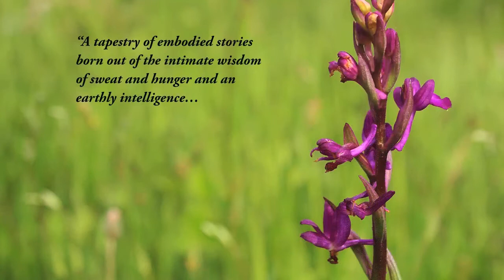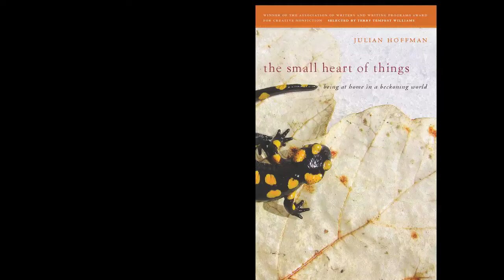Julian Hoffman | The Small Heart of Things Book Trailer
Official trailer for The Small Heart of Things by Julian Hoffman, winner of the 2012 AWP Award Series for Creative Nonfiction and published by the University of Georgia Press on October 15th, 2013. The Small Heart of Things intimately examines the myriad ways in which connections to the natural world can be deepened through an equality of perception, whether it's a caterpillar carrying its house of leaves, transhumant shepherds ranging high mountain pastures, a quail taking cover on an empty steppe, or a Turkmen family emigrating from Afghanistan to Istanbul. The narrative spans the common—and often contested—ground that supports human and natural communities alike, seeking the unsung stories that sustain us.

The Small Heart of Things is a book about looking and listening. It incorporates travel and natural history writing that interweaves human stories with those of wild creatures. Distinguished by a belief that through awareness, curiosity, and openness we have the potential to forge abiding relationships with a range of places, it illuminates how these many connections can teach us to be at home in the world.   -- Publisher's description

"This writer is a seeker and seer among those who work the land within the cycles of time. He knows how to listen and not simply catalog nature, both human and wild, but create a tapestry of embodied stories born out of the intimate wisdom of sweat and hunger and an earthly intelligence. At a time when we wonder where hope resides, this is a book of faith in the natural histories of community, broken and sustained. Not only does the language honor the encountered beauties along the way, it explores a complexity of ideas that reminds us we are not strangers in the world if we remain open to awe and respectful of the tenacious spirit required to live in place. The Small Heart of Things is a book of patience."
~Terry Tempest Williams, author of Finding Beauty in a Broken World

"'To be at home in the world is to let ourselves be drawn into its embrace,' writes Julian Hoffman in this sparkling, humane collection of essays. Something similar can be said about reading his exquisite book—we're drawn into the warmth and intimacy of his meditations. Part travel writing, part environmental witness, part celebration of the human spirit in the more-than-human world, this book guides us to a distant landscape of borders visible and invisible and of enriching change. Throughout, Hoffman is a superb tour guide: observant, knowledgeable, and deftly surprising in the connections he makes among the myriad small things he enables us to see."
~Elizabeth Dodd, author of Horizon's Lens

"Julian Hoffman's vast knowledge of the natural world is surpassed only by his deep compassion for all beings -- human and otherwise -- who inhabit this planet we all share. The Small Heart of Things is a big-hearted book written in prose as clear and strong as the stunningly beautiful landscapes it describes."
~ BK Loren, author of Theft: a Novel

Photography by Julian Hoffman
Post-production by Miki Ambrózy
Original music by Janis Strapcans
Written and read by Julian Hoffman